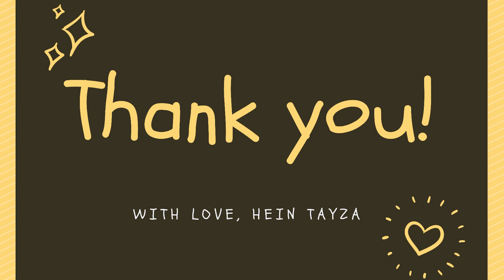World International Mathematical Olympiad Final 2021 World Champions' Speech